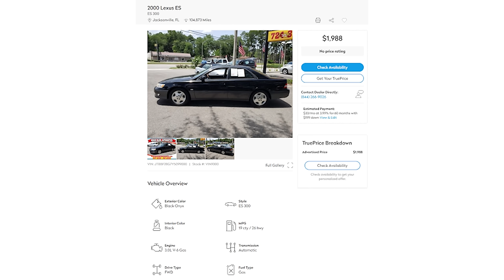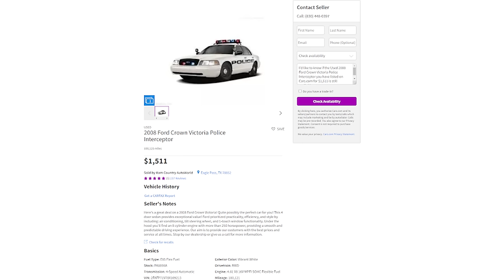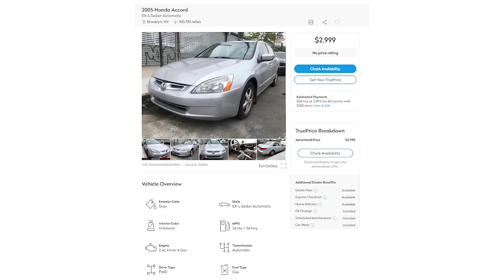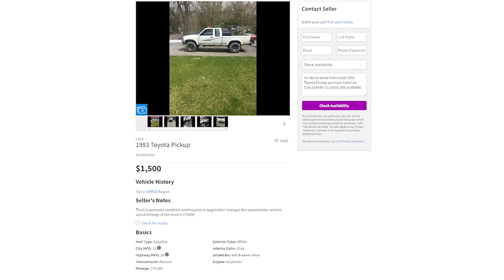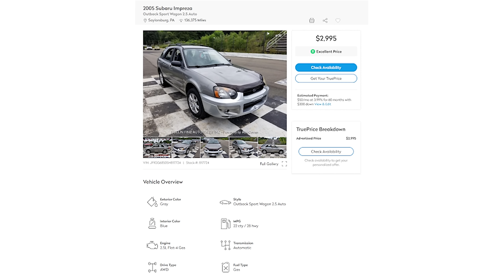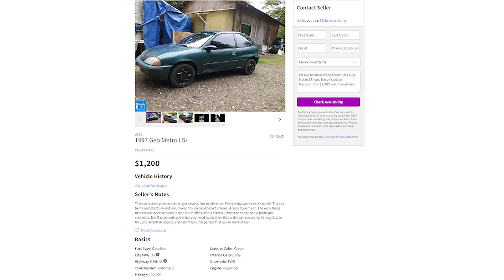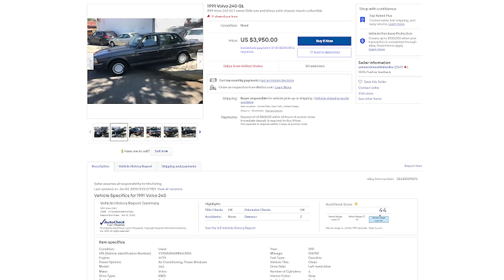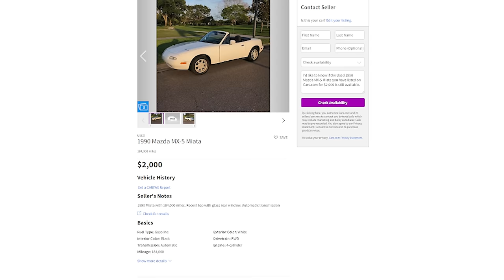8 CHEAP Cars That Last 500,000 Miles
These reliable rides last FOREVER. With a little oil and some brake pads, you're gonna drive these cars until they hit 100,000's of miles! So reliable, so dependable, so cheap and so FUN! Cop cars, a luxury Lexus and even a Miata are all cars that'll run until the end of time!

►Snag An Ideal Shirt Or Slap!